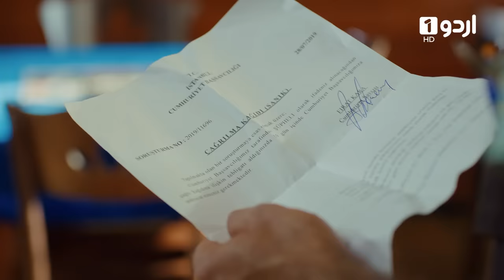Pyari Mahira | Episode 29 | Turkish Drama | My Sweet Lie | 29 January 2024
Join us on this journey, and let's create amazing memories together!

Rafet starts a job as Hande’s driver in Nejat’s company. Saniye unburdens her troubles to Hayri and tells him that her father has something on his mind and doesn’t tell them about it. Saniye gives dinner with the whole family on the pretext that Rafet starts a job. By the way, Suna tries to escape from Nejat, but she can’t succeed. Nejat thinks that Suna has a problem. So, he goes to Suna’s house to learn this. There’s something that Şevket wants to tell his children. But he can’t tell this when Nejat comes home. Nejat wants to buy the pudding shop to help Şevket.